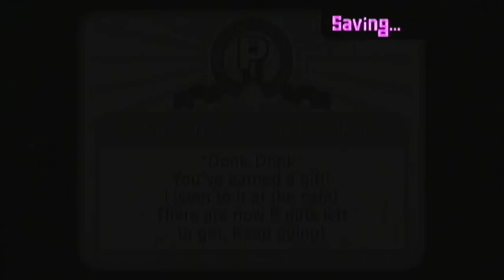[Rhythm Heaven Fever] ~ Donk-Donk (Perfect)